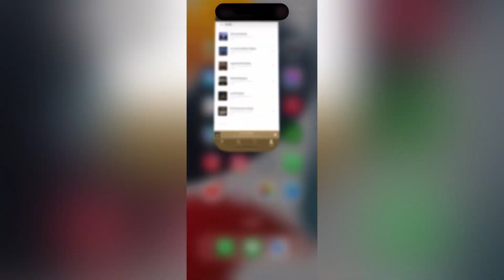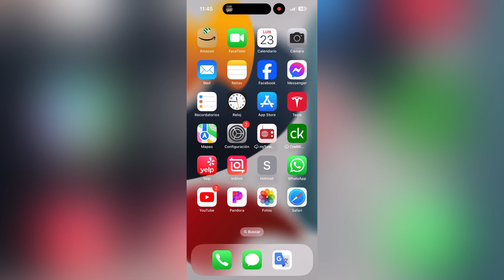23 de octubre de 2023